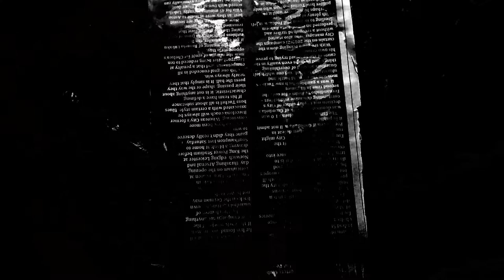Blue Ink on Gray Paper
Written, Produced and Directed by - Nathan Bailey.
Starring - Nathan, Jacob, Sharon & William Bailey.
Camera and Lighting - Nathan Bailey.
Edited by - Nathan Bailey.
Soundtrack - Nathan Bailey.